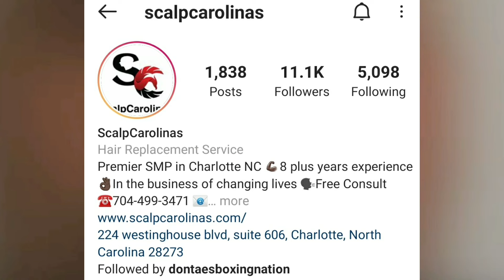(Dramatic KO) RAYMOND FORD STOPS OBATEK KHOLMATOV